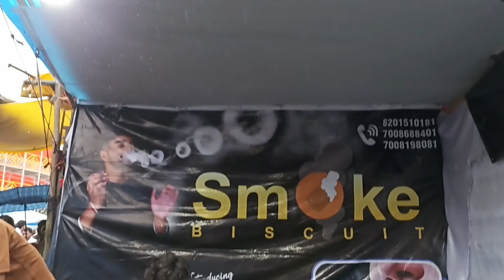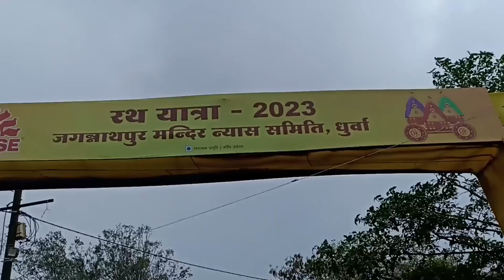रांची रथ यात्रा में😍इतनी सारी लड़कियां मिल गई।rathyatra chunnumunnufamilyvlog rangilafamilyvlogs।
rath yatra ranchi
Ranchi me huwa Rath Yatra
ranchi jagannath Mandir
ranchi jagannath Mandir rath yatra